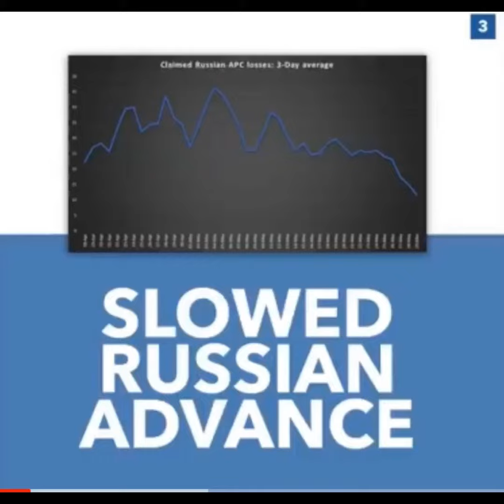Alliances & Fading Alliances